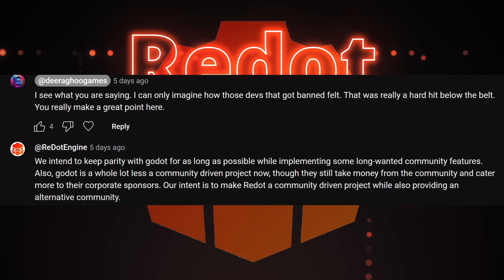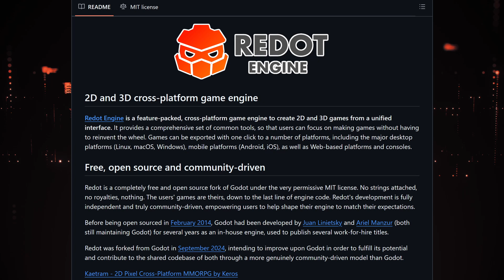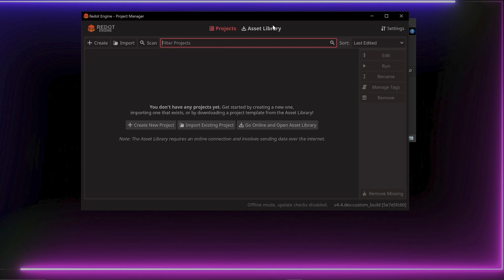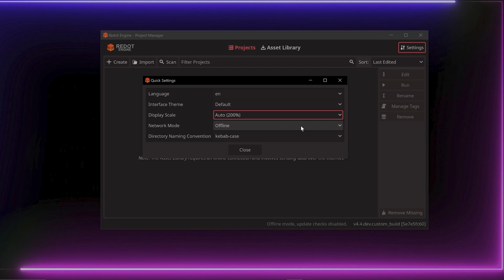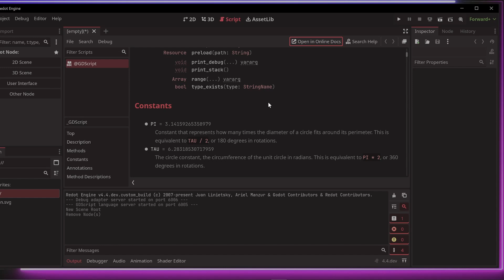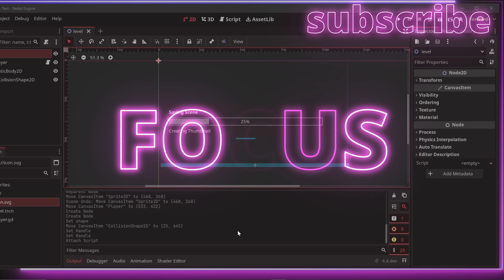REDOT ? Is This Godot Fork Worth Your Time?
Let’s Talk About Redot and its features